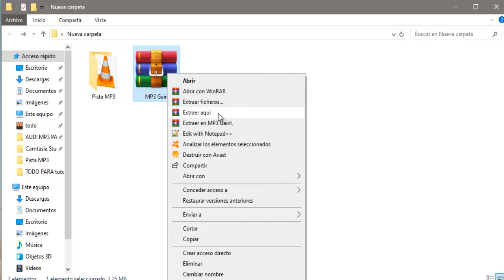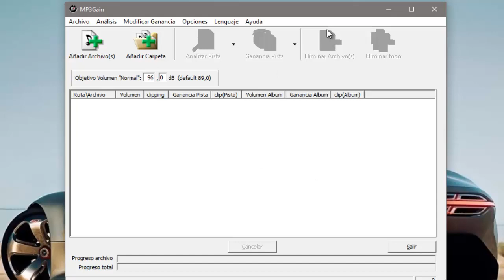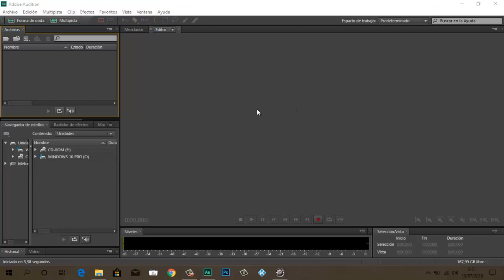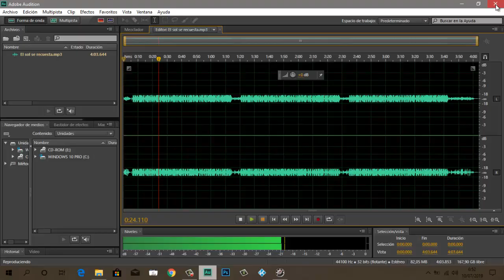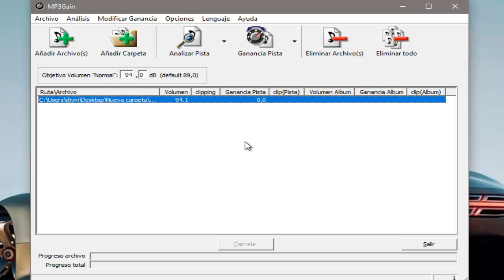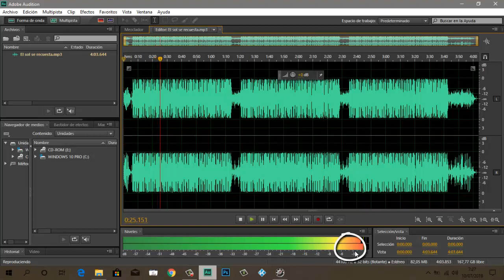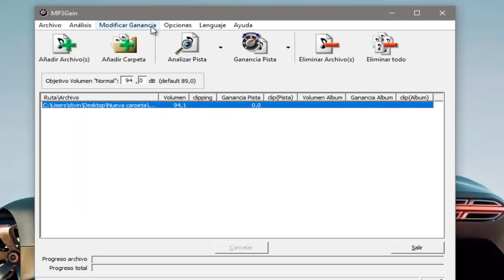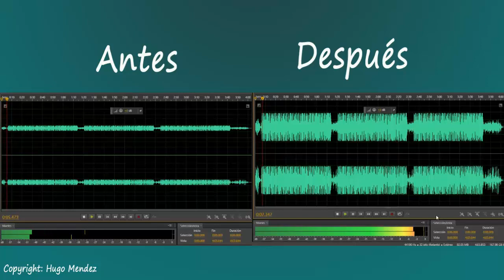Como UTILIZAR mp3 gain y AUMENTAR AUDIO MP3 🔥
Normaliza todos tus TEMAS musicales Mp3 a un mismo volumen.
Este soft es especial para canciones que suenan muy alto o muy bajo y el resultado es permanente por eso se diferencia de un procesador de audio, es mas un normalizador.

Lα cσpiα dε εstε vidεσ,
sεяα dεnunciαdα.